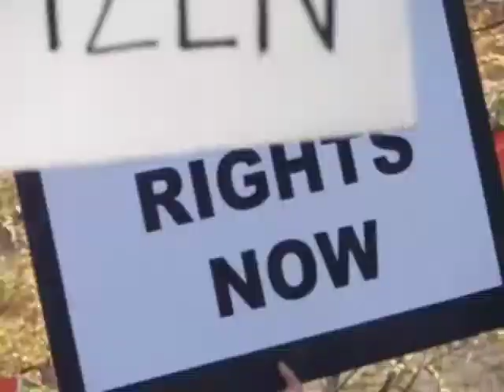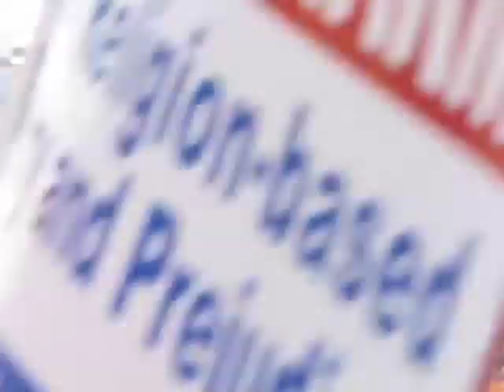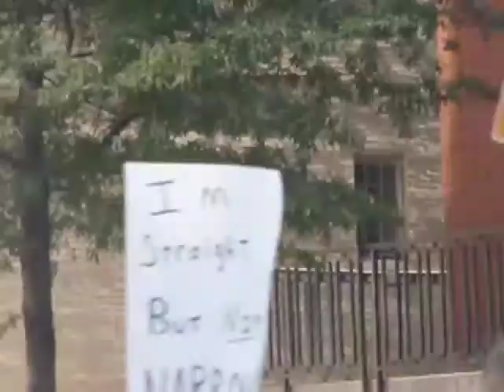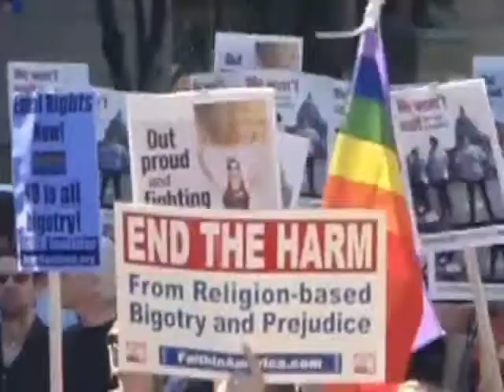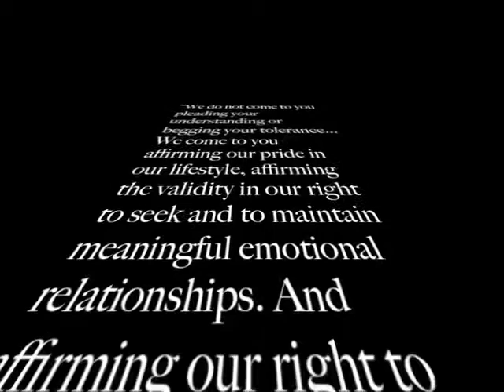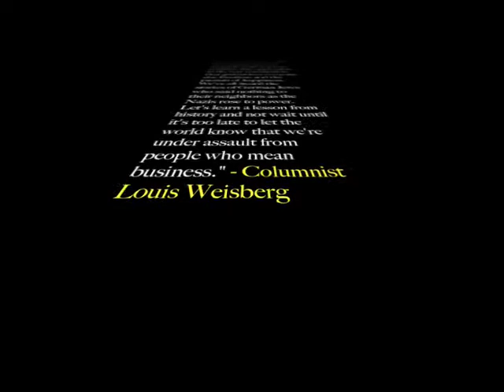HRC dinner: Obama and Lady Gaga's "Imagine" w/ National Equality March highlights & important quotes